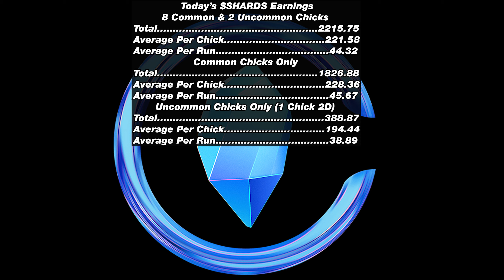SolChicks - 042 - Dungeon Escape Minigame TOP 10 Runs [WQHD/1440P]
SolChicks - Dungeon Escape Minigame TOP 10 Runs - Day 42
The Dungeon Escape is a 3D Browser Minigame.
You can earn $SHARDS which are needed for breeding SolChicks.
LINKS
ETH/BNB/ERC-20 Tokens: 0x3cc76914c2f642eDff63cB8997C26d304d6CE2A4
Solana: h6bs8FoawqGYwhNE5oLSkk3gXtz7rjbspgWwbPigZrc
WAX: crysenonwaxp
BTC: 1DV9YdZgbmNVb6iDScjFvhX6oqyojFepoL